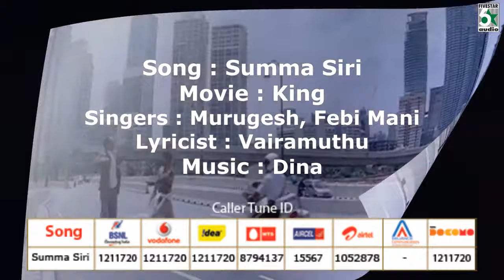Summa Siri From King | Vikram | Sneha | Dhina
King is a 2002 Tamil language film directed by Prabhu Solomon and produced by Krishnakanth. The film featured Vikram in the title role, while Sneha, Vadivelu and Nassar played supporting roles. Dhina scored the film's music, while Rameshhandled cinematography.

Track

1.Summa Siri
King
Murugesh|Febi Mani
Deena

Cilck And Watch